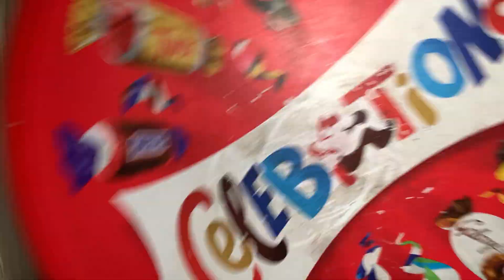Lofi ASMR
Write a comment!